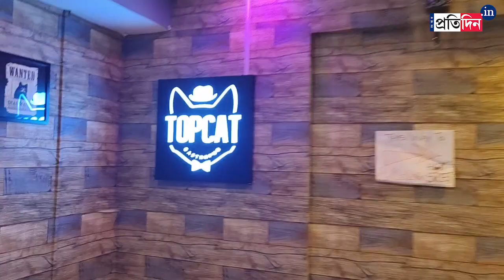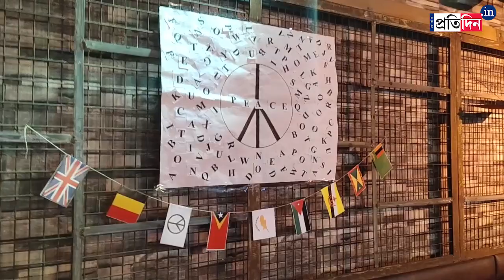'Whole Nine Yards' the new age theatre group performing at cafe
'Whole Nine Yards' the new age theatre group brought their art to audience in an unique manner.